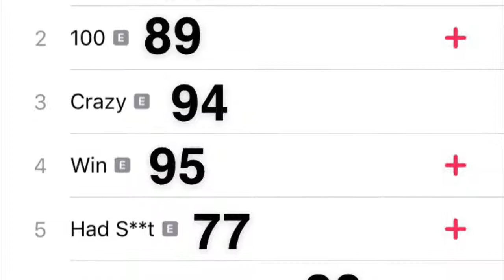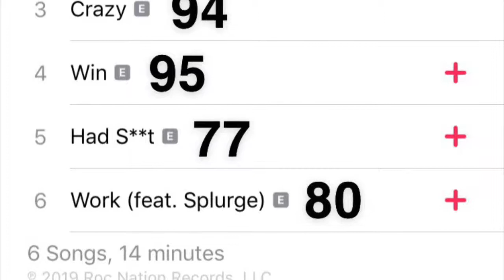Q da fool - Bad Influence (EP) (Album Review: Reaction)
What y’all think about this album??
Q da Fool he the next???
Follow @therap2k